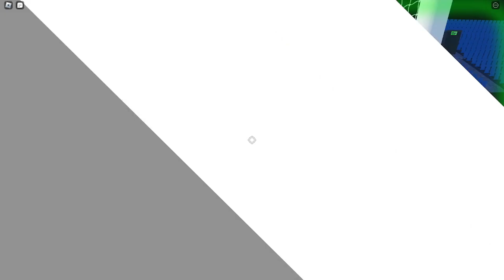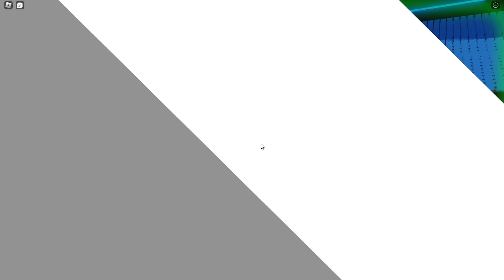Roblox Super Blox soccer But I'm a pro midfielder (FULL GAME)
LIKE AND SUBSC